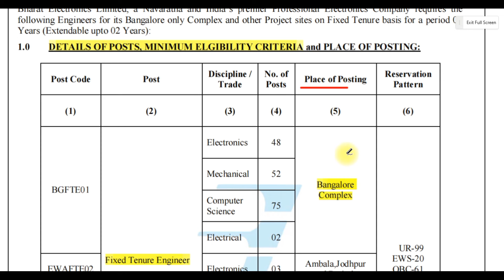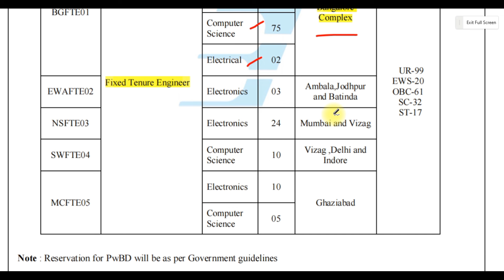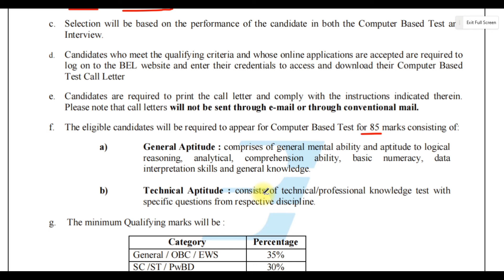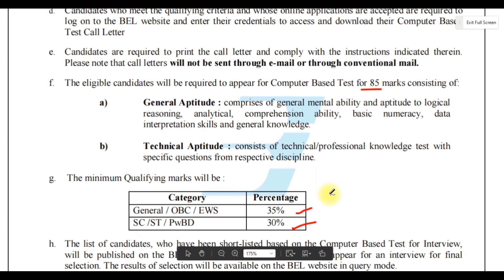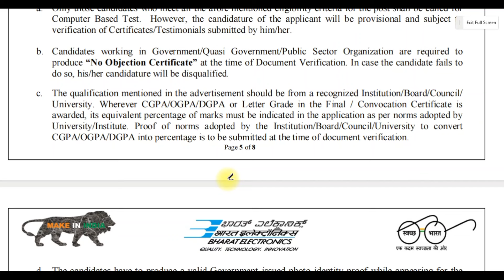BEL Recruitment in tamil | Bharat Electronics limited 2024 | Tnjobs2024 | Tnjobs